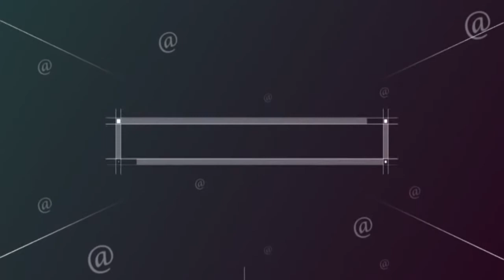برنامج تواصل .. اميرة العميري - دلال البديوي